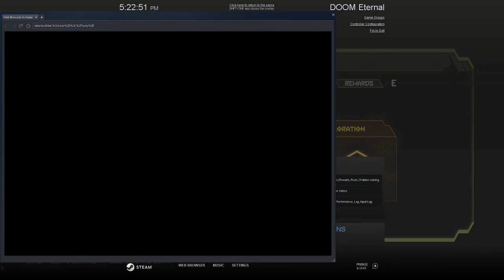Ran plays DOOM Eternal! | EP21 | THE CRUCIBLE!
Experience the ultimate combination of speed and power in DOOM Eternal - the next leap in push-forward, first-person combat.
Slayer Threat Level At Maximum
Armed with a shoulder-mounted flamethrower, retractable wrist-mounted blade, upgraded guns and mods, and abilities, you're faster, stronger, and more versatile than ever.
Unholy Trinity
Take what you need from your enemies: Glory kill for extra health, incinerate for armor, and chainsaw demons to stock up on ammo to become the ultimate demon-slayer.